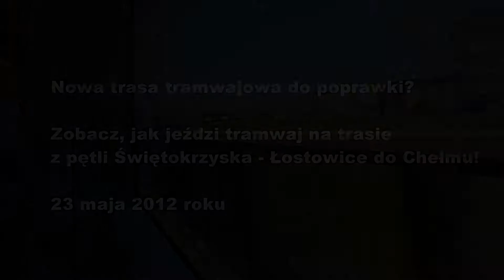Trasa tramwajowa z pętli Łostowice - Świętokrzyska do poprawki?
Pojawiają się problemy na trasie tramwaju wzdłuż al. Havla. Szyny wyginają się z powodu wysokich temperatur? Sprawdź więcej i skomentuj na